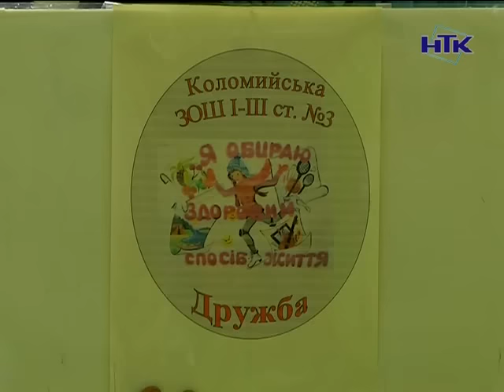Спартакіада "Молодь проти злочинності" відбулася у Коломиї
"Молодь проти злочинності". Спартакіада під такою назвою відбулася у Коломийській СШ №1 імені Василя Стефаника. Це другий етап, в ньому взяли участь команди чотирьох шкіл.